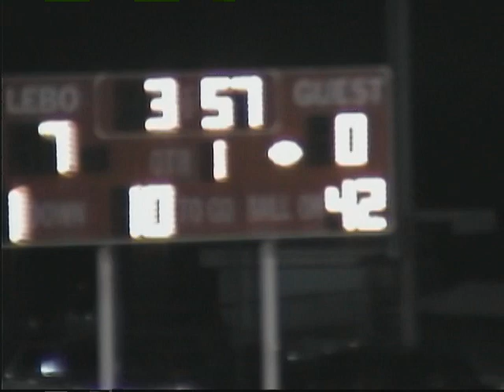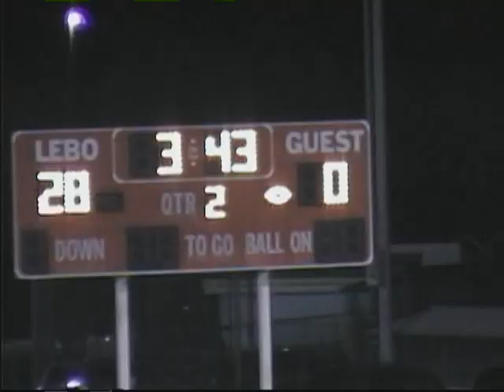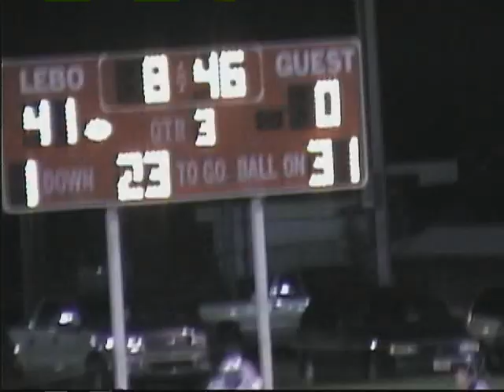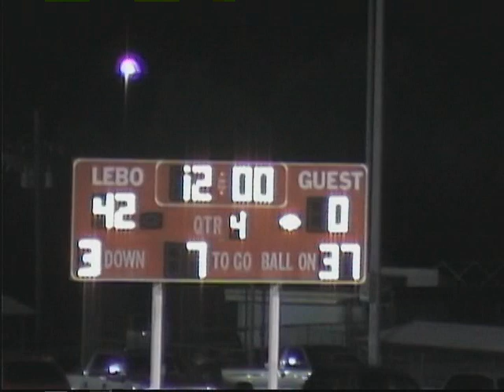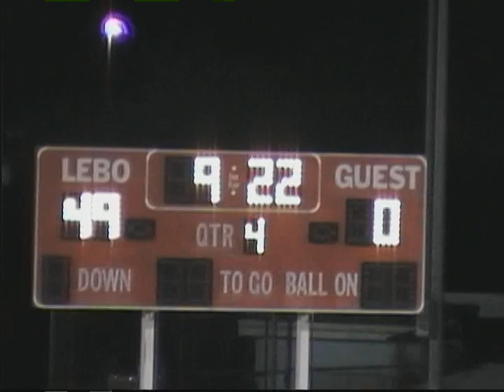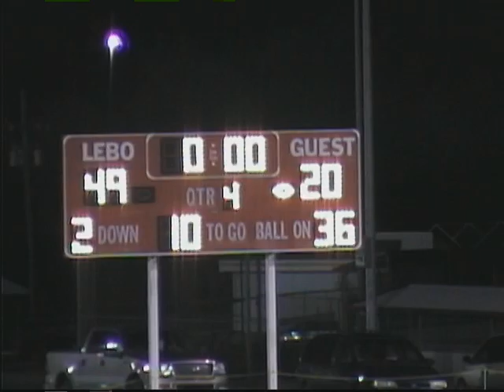Butch's Boys: 2005 Week 8 Lebo vs St. Mary's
I recently acquired a working mini-DV camcorder, so several more of Coach Jones's games will be uploaded.